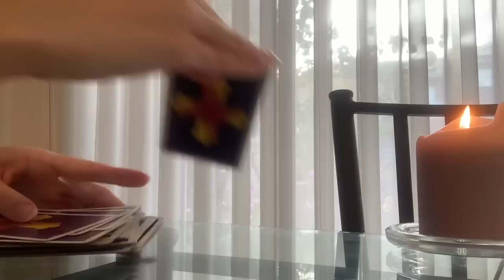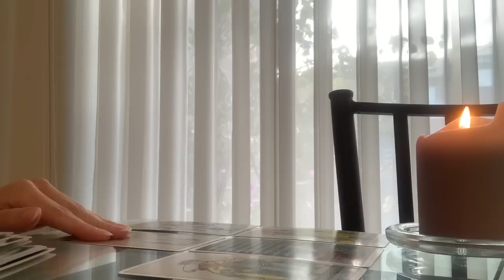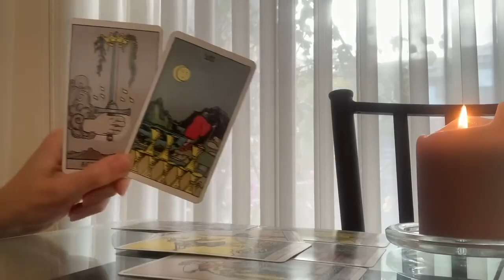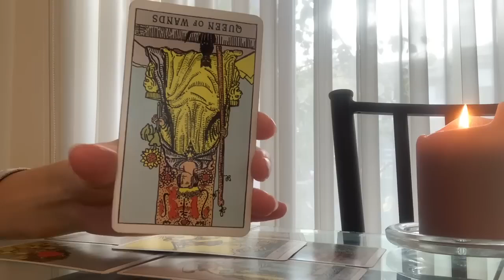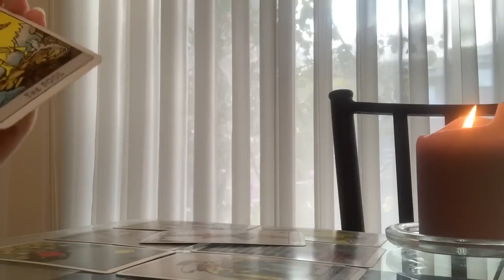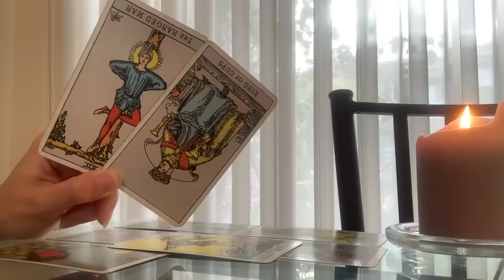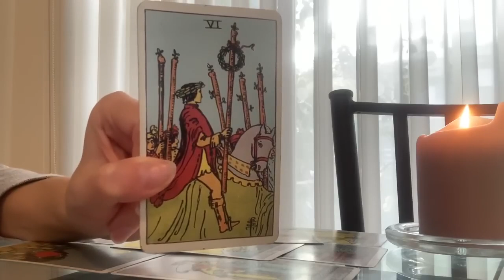ARIES💏 THIS IS WHEN YOU'LL OFFICIALLY BE TOGETHER! 💏🔥 OMG! 15 MID MAY 2023 DAILY TAROT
🌙 15 MID MAY 2023 DAILY TAROT